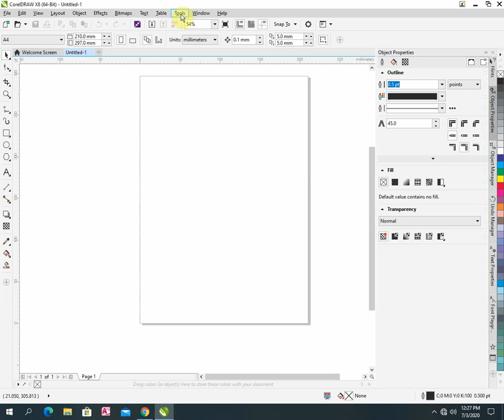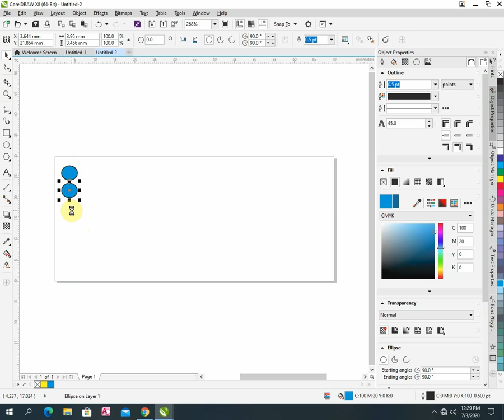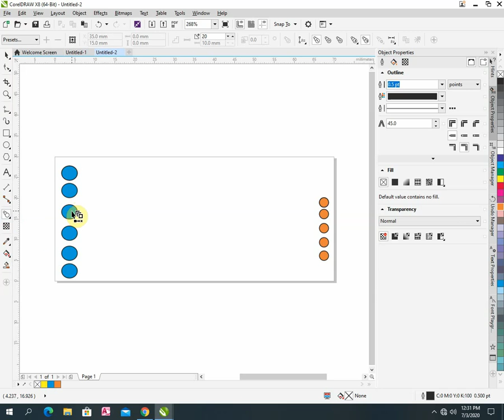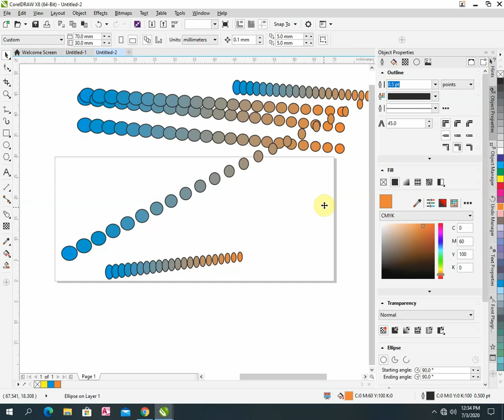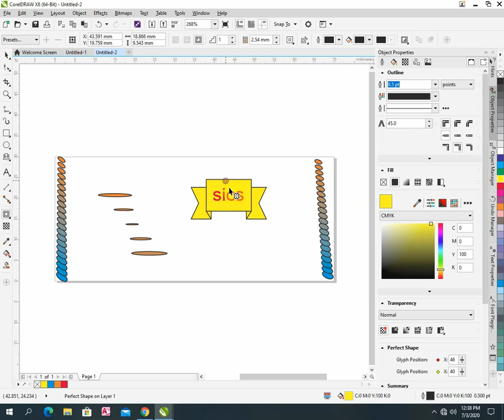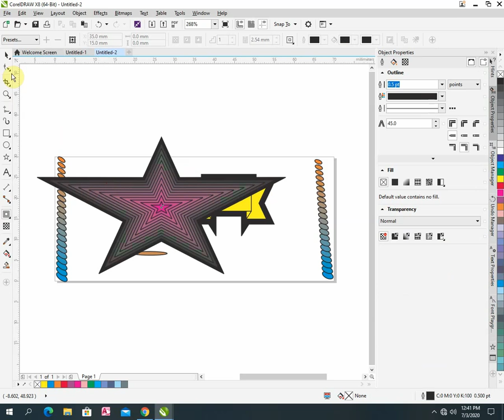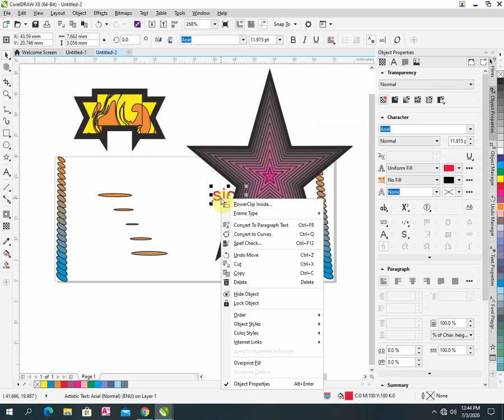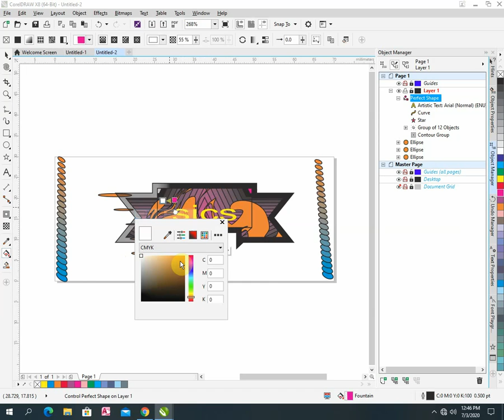Blend and counter tools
2DCA Multi Media with Corel Draw